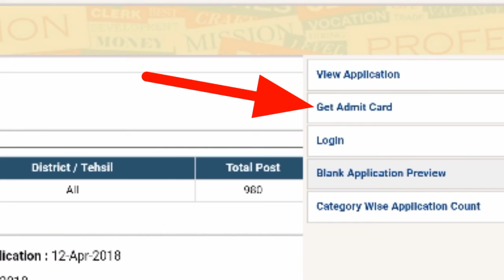RAS Pre Exam 2018 Amdit Card Notification | Chhavi Classes